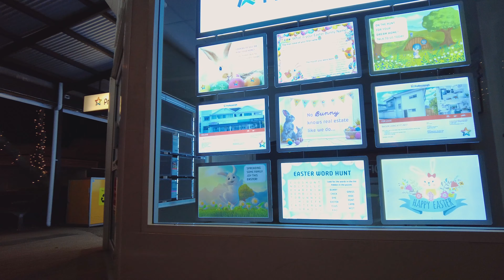S2E18 GreenSpeed Recumbents Brighton Fun Ride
We decided to go for a ride from Sandgate through to the Ted Smout Memorial Bridge in Brighton and back up to Shorncliffe Pier before heading into Sandgate to do a little window shopping. People of our vintage used to do a lot of window shopping while courting and planning our future as a couple.

EQUIPMENT USED
Roland R-05 (audio)
Sony ZV-E10
Sony A6400
DJI Pocket 2
FeiyuTech Pocket
GoPro Hero 3+
iPhone 7
iPhone 7+
RelyBo Power Pack